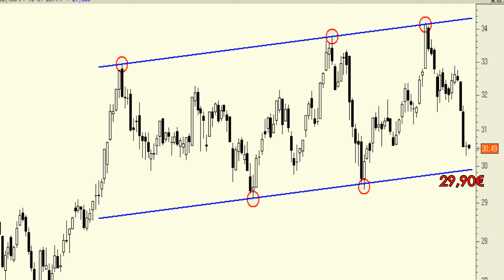Análisis técnico de OHL: a las puertas de la base del canal alcista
Las fuertes correcciones de las últimas semanas están acercando a los títulos de OHL a la potencial zona de soporte que le confiere la base del impecable canal alcista que se comenzó a construir a comienzos de enero.

Lo lógico sería esperar un importante rebote una vez toque la base del mismo.